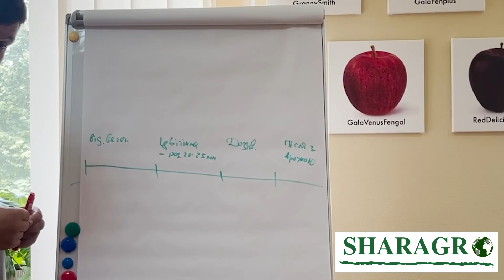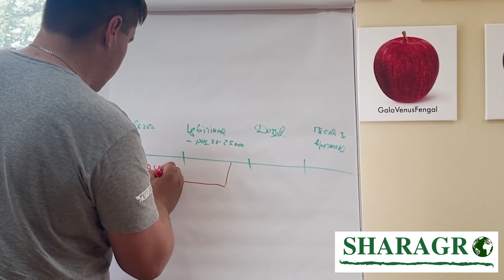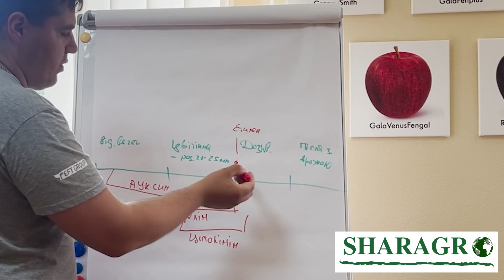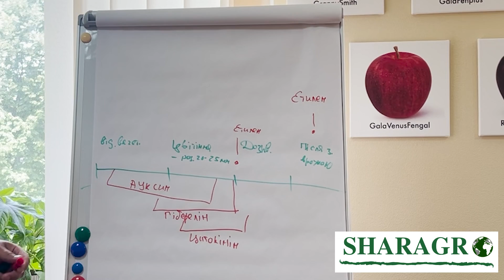Гормони рослин: ауксин, гіберелін, етилен, цитокінін.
Відео про фітогормони - ауксин, гіберелін, етилен, цитокінін. Говоримо про те як діють гормони, на  що впливають, коли потрібно вносити, за яких умов та ін.

00:13 Що таке фітогормони
00:50 Які гормони рослин існують
01:14 АУКСИН
01:26 Що стимулює ауксин
01:42 Де синтезується ауксин
01:59 Коли потрібен ауксин
02:14 Коли потрібно вносити додатковий ауксин
03:06 Ауксин в розсадниках
03:40 Як стимулювати виділення ауксину рослиною
04:11 ГІБЕРЕЛІН - один з найважливіших гормонів рослин
04:47 Етапи внесення гібереліну
05:12 Гіберелін, як стимулятор рост
06:20 Гіберелін під час цвітіння
07:09 Гіберелін, як захист від понижених температур
 07:57 Внесення гібереліну після завершення цвітіння
09:36 Вимоги до застосування гібереліну
10:50 Гіберелін для якості плодів
11:00 Температурний режим після внесення гібереліну
11:43 Вимоги до саду для використання гіберелін
12:31 Гіберелін і помологічний сорт
12:50 ЦИТОКІНІН
13:55 ЕТИЛЕН
14:23 Етилен для закладання плодових утворень
14:46 Етилен для пришвидшення дозрівання плодів та осипання листя
15:17 Терміни застосування кожен з гормонів рослин